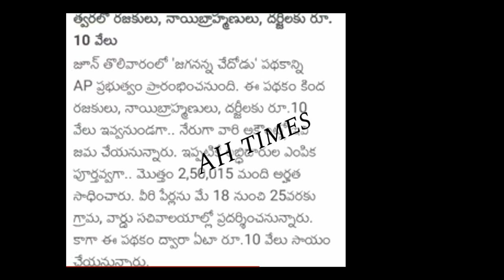AP లో మరొ కొత్త పథకానికి 10,000 /- రూ" ఇవనున్న AP ప్రభుత్వం Details 2020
AP లో మరొ కొత్త పథకానికి 10,000 /- రూ" ఇవనున్న AP Govt | AP Govt New Scheme Updates 2020